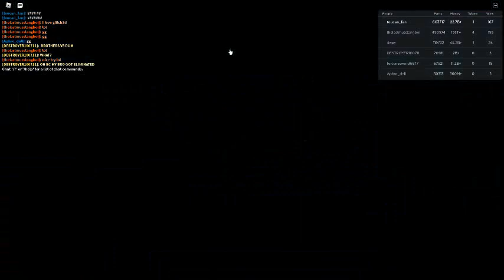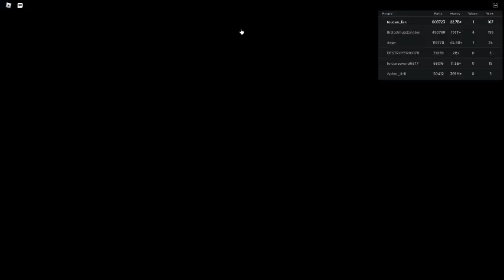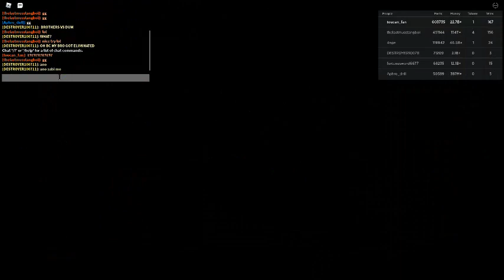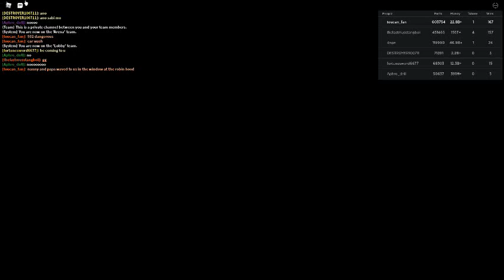Russia Car Crash Compilation 12447